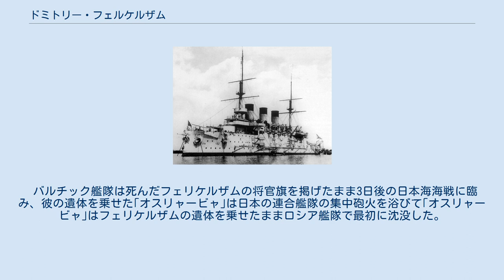ドミトリー・フェルケルザム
ドミトリー・グスターヴォヴィチ・フォン・フェリケルザム（ドミートリイ・フェリケルザム；ロシア語:Дмитрий Густавович фон Фелькерзам、ドイツ語:Dmitri Gustawowitsch von Fölkersamドミトリ・グスタヴォヴィチ・フォン・フェルカーザム、1846年5月11日‐1905年5月24日）は、ロシア帝国の海軍軍人。
バルチック艦隊の副司令官だったが、日本海海戦の直前に艦上で病死した。
 フェリケルザムが司令官として乗艦した戦艦「オスリャービャ」 ドイツ系。
1867年に海事学校を首席で卒業。
同年4月士官候補生となった。
1869年、准尉。
1872年、少尉に任官。
1884年から1887年、フリゲート「ヴラジーミル・モノマーフ」乗組員。
1885年に中佐、1893年に大佐に昇進。
1895年から1899年、戦艦「インペラートル・ニコライ1世」艦長。
同時に1899年まで艦隊教育部長。
1899年12月、少将に昇進。
1900年、サンクトペテルブルクで艦砲委員会委員長。
1902年、バルト海艦隊砲術教育部長。
 1904年の日露戦争の勃発後、旅順港で日本軍に包囲された第1太平洋艦隊の増援として、ヨーロッパから太平洋に回航されるジノヴィー・ロジェストヴェンスキーを司令官とする第2太平洋艦隊（いわゆる「バルチック艦隊」）が編成され、フェルケルザムはその第2戦艦隊司令官（副司令官格）に任命され、第2戦艦隊旗艦「オスリャービャ」に乗艦した。
1904年10月にバルト海を出港した艦隊は、アフリカ大陸を周航する隊とスエズ運河を通過する隊に分かれてインド洋に入ったが、フェリケルザムはアフリカ大陸を周航する｢オスリャービャ｣を一旦降り、スエズ運河を通過する隊の指揮した。
 1905年4月に入ると、フェリケルザムの健康状態が悪化。
艦隊が南シナ海に入るとますます悪化した。
目的地の日本海を目前にした同年5月24日、フェリケルザムは旗艦｢オスリャービャ｣で病死した。
事前に定められた信号旗による暗号で、ロジェストヴェンスキーはフェリケルザムの死を知らされた。
艦隊の士気に関わるとしてその死は秘匿され、同僚の第3太平洋艦隊司令官ニコライ・ネボガトフさえもフェルケルザムの死を知らされなかった。
 バルチック艦隊は死んだフェリケルザムの将官旗を掲げたまま3日後の日本海海戦に臨み、彼の遺体を乗せた｢オスリャービャ｣は日本の連合艦隊の集中砲火を浴びて｢オスリャービャ｣はフェリケルザムの遺体を乗せたままロシア艦隊で最初に沈没した。
乗員800名のうち515名が戦死した。